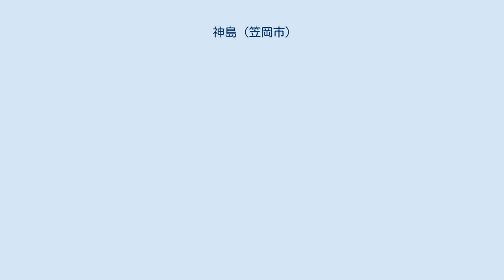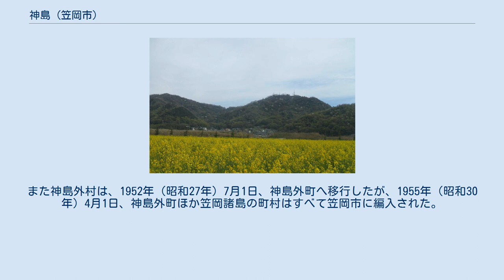神島 (笠岡市)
日本 」 岡山県 」 笠岡市 」 神島 (笠岡市) 笠岡湾干拓地から見た神島地区 神島（こうのしま）は、岡山県笠岡市にある地域（広域地名）の一つである。
同市にある大字のうち「神島」および隣接する「神島外浦」を合わせた総称で、かつて「神島」という名の島であった場所である。
なお、島嶼時代に神島の属島であった片島（かたしま）と木之子島（きのこじま）等も当地域に含まれる。
 郵便番号は神島が〒714-0044（笠岡郵便局管区）、神島外浦が714-0034（笠岡郵便局管区）。
 かつては笠岡諸島に属していた島であったが、1966年（昭和41年）12月に始まった「国営笠岡湾干拓建設事業」により、近隣の片島とともに締め切り堤防と干拓地で本州本土と陸続きとなった。
したがって現在の地形は半島であるが、地名および地域名としての「神島」は存続し、北側（前述の片島を含む）の「神島」（内浦）と南側の「神島外浦」（外浦）の大字からなる。
 神島の東側には笠岡港への「神島水道」と呼ばれる水路があり、1970年（昭和45年）にその水路を跨ぐ「神島大橋」（延長170メートル、岡山県道195号神島外港線）が開通し、陸路の整備が行われた。
なお、この県道は、陸続きになるまで岡山県において唯一、離島にあるものであった。
また陸続きになった現在も、神島大橋は神島地域と笠岡市街を結ぶ最短路である。
 干拓事業により陸続きとなった島内には、国道2号のバイパス道路「笠岡バイパス」が建設されている。
また、「神島四国八十八箇所霊場」と呼ばれる四国八十八箇所を模した巡礼路（ミニ霊場）がある。
この巡礼路は全長は約29キロメートルで江戸時代にはあったという。
 1899年（明治32年）6月1日の町村制施行では、神島内浦（笠岡側）を中心とした地域は小田郡神島内村が、また神島外浦（島嶼部側）を中心とした地域は神島外村が置かれた。
神島内村は小田郡の入江新田、神島内浦、横島各村が統合して発足したものであり、神島と本州本土を跨ぐ形の村域であった。
以来1953年（昭和28年）10月1日に、笠岡市に編入合併されるまで半世紀以上も合併せず単独で存続していた。
また神島外村は、1952年（昭和27年）7月1日、神島外町へ移行したが、1955年（昭和30年）4月1日、神島外町ほか笠岡諸島の町村はすべて笠岡市に編入された。